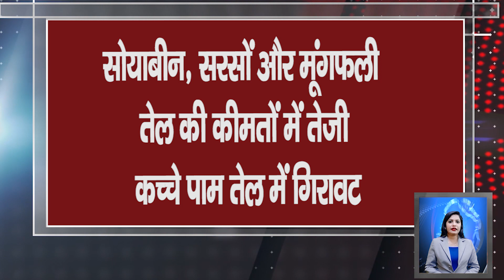15 फरवरी 2022: आज के मुख्य समाचार, UP_News, Today_breaking_news, मौसम PM Modi, kisan andolan live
15 फरवरी 2022: आज के मुख्य समाचार | Samachar | Uttar Pradesh Samachar | मौसम Weather News  Yogi News
↓↓↓↓↓↓↓↓↓↓ Today News  ↓↓↓↓↓↓↓

01. Chief Minister Yogi's public meeting in Soronji of Kasganj today, two election meetings in Firozabad too
02. Travel is now easier for rail passengers, can buy train tickets by scanning QR code
03. Today is the last chance to apply for the vacancy in this bank, apply soon
04. Akhilesh Yadav said - In two phases the people have removed the heat of CM Yogi, in the third phase...
05. When can the board exams start in UP and how many marks do students get in top, know here
06. 'Mission UP' launched by United Kisan Morcha, BJP on target
07. Government started superhit pension scheme for senior citizens! Will get Rs 1.1 lakh
08. Soybean, mustard and groundnut oil prices rise, crude palm oil decline
09. Central employees will get arrears in March! Know how much you will get?
10. Relief from severe cold in UP, but light fog will continue, know the weather of Lucknow

Hey!